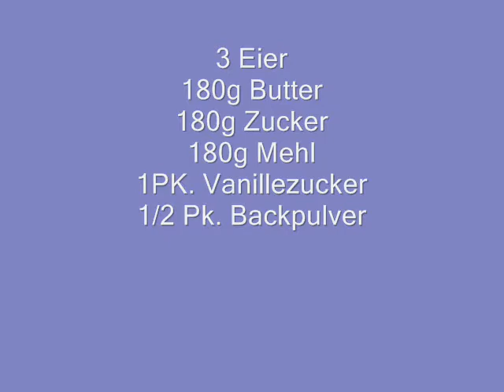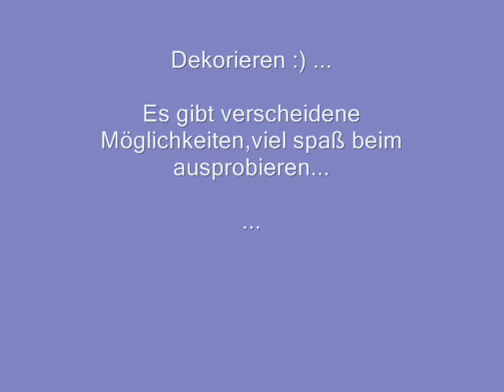Muffins dekorieren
Ein einfaches Grundrezept.

Man kann auch Schlagsahne oder Marzipan zur Dekoration verwenden.
Was man möchte